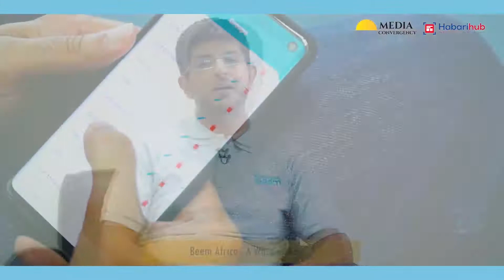IMPACT TECH TZ - Spotlighting BEEM | Five Minutes Highlights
Impact Technology Tanzania (ImpactTechTZ) is an innitiative project by  Media Convergency  that aims at spotlighting the impact of young Tanzanian digital developers who impacts people's lives through their Innovative ideas by the use of Technology.

This week we’re shedding the limelight on Beem Africa (beemafrica) Promoting Impact Technology Tanzania | Spotlight on Beem Africa a mobile communication service provider working with companies and businesses to enable them to interact and transact with their customers through mobile communication channels like USSD, SMS, Airtime, Mobile payment and chat box in WhatsApp.

Follow us throughout the week as the Founder, Taha Jiwaji guides us through the success story of  Beem and how they are helping businesses to connect with their customers instantly.

For a featured article and more highlights, do not forget to grab your copy of The Citizen Tz Newspaper Tomorrow, Tuesday 1st June.